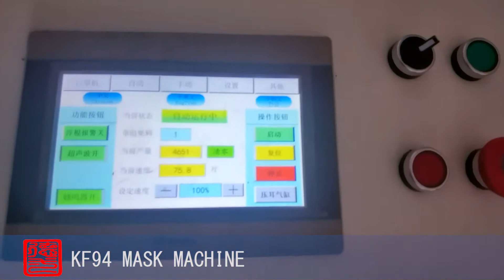Kf94 mask making machine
I am Alisa from Longkou Demeng Machinary Co., Ltd in China.
We are manufacturer of bag making machine ,gloves making machine, Non woven machine, mask machine, etc. And we have in the machine industrial for more than 30 years.
In order to know about your inquirment and send you more detials about our machine, could you please add me?
Tel./Whatsapp/Wechat 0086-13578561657. Looking forward to hear from you!
Any question, welcome here.